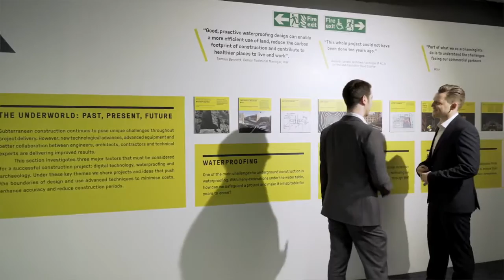RIW - Welcome to the Underworld exhibition with Katherine Smale at NCE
Four times winner of ‘Agency of the Year’ at the Construction Marketing Awards and winner of 'Best Digital Campaign' in 2015 and 2016, CIB was also proud to be shortlisted as 'B2B PR Agency of the Year’ at the much broader B2B Marketing Awards in 2016.